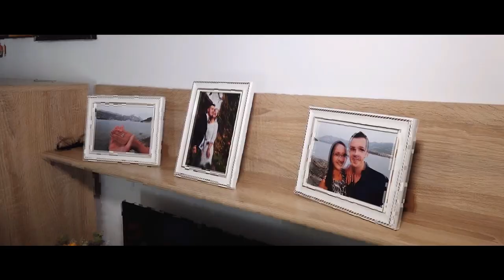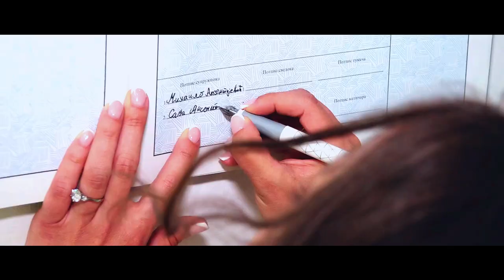Sanja i Mihailo Svadba Wedding Film Loznica 2022 HD Spot